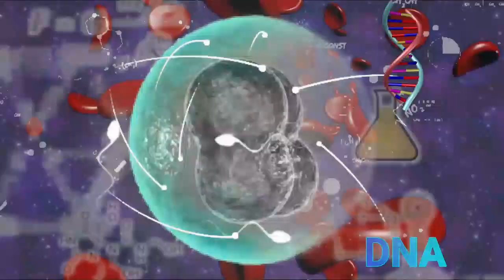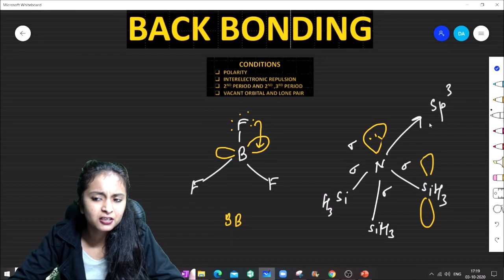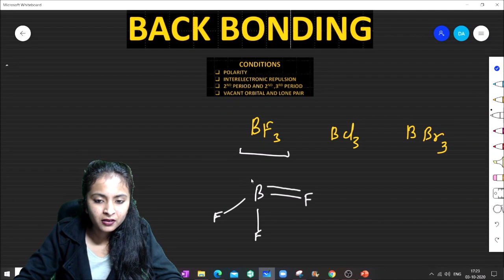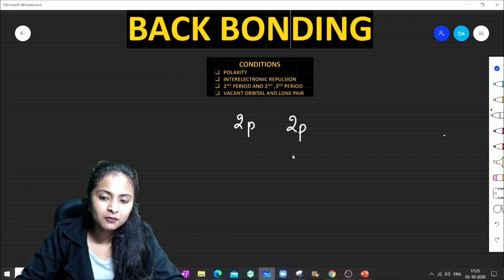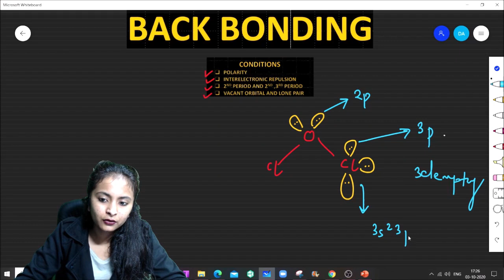GATE-Lifescience | Chemistry | Crazy Cheat Code | Part-4 | Divya Agarwal | SLA